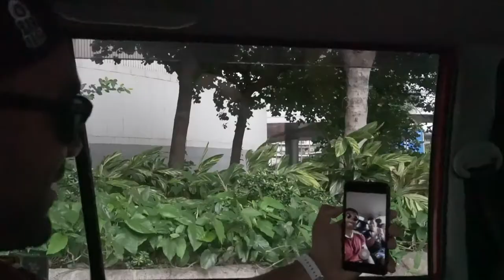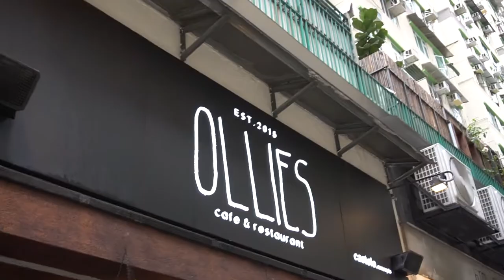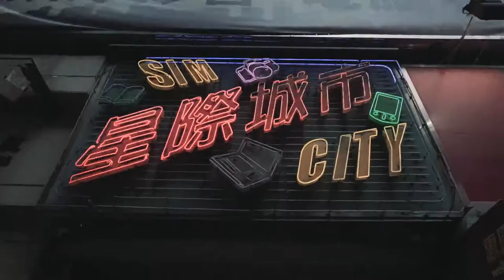Big Bro came to visit me in Hong Kong 🇭🇰 - 045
**EXPAND FOR ALL INFO, SOCIAL MEDIA & SONGS

FOLLOW ME

FavorMusik - 2. Brushed Away

I appreciate the love!